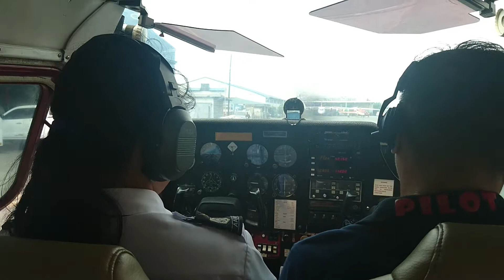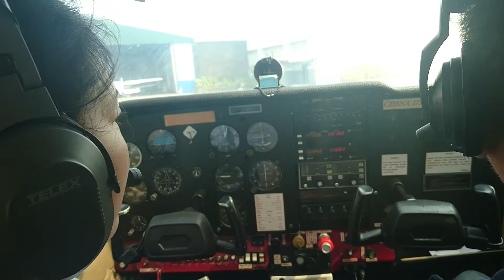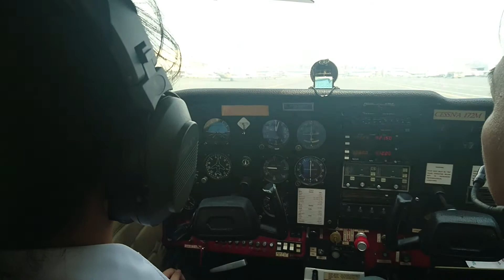FEMALE STUDENT DOES ENGINE RUN-UP AND TAXI EXERCISE FOR THE FIRST TIME! | CESSNA 172 AIRCRAFT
Actual engine run up and taxi exercise at Strike Wing Aviation Training Center Inc.